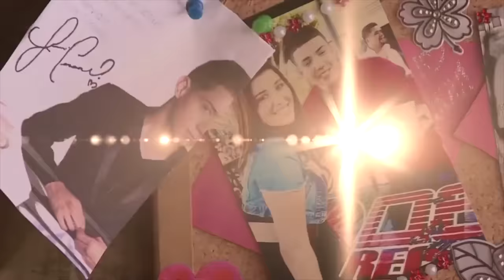LUIS CORONEL SE LE DECLARA FAN A DAYANNA GARCICA | LMTT